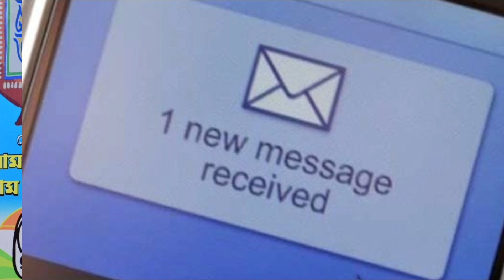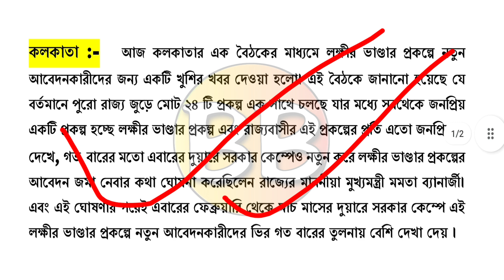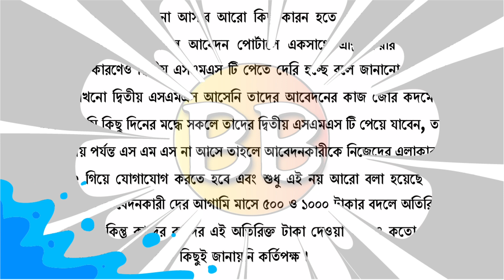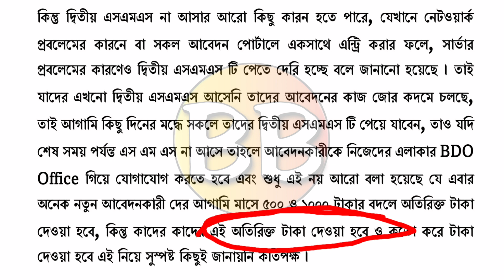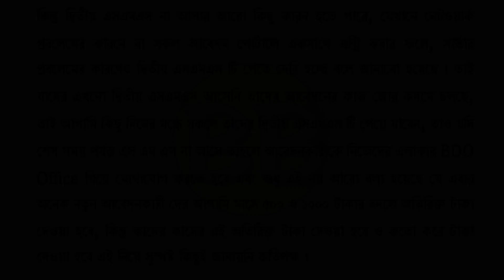Lakshmir Bhandar 2nd SMS New Update | Duare Sarkar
Lakshmir Bhandar 2nd SMS Coming, Lakshmir Bhandar Second SMS Notice, Lakshmir Bhandar Final SMS, Lakshmir Bhandar, Lakshmir Bhandar New Update.